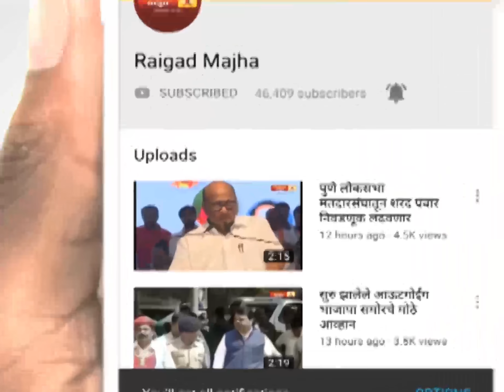जिल्हा परिषदेच्या माध्यमातून मुरबाडमध्ये विकासकामे सुरू